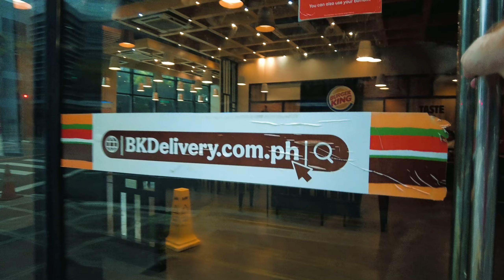The Side of BGC YouTuber's DON'T Show (THIS IS WHY) 🇵🇭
In this exciting video, we're breaking away from the glitz and glamour of modern BGC (Bonifacio Global City) in Manila and diving into the lesser-known side that YouTubers rarely show you. Get ready as we embark on a journey along the Pasig River side and explore the intriguing back streets of BGC in the Philippines!

Join us as we take a step off the beaten path and venture into the local end of BGC, where the authentic essence of the neighborhood resides. Leave behind the touristy attractions and let us show you a different side of this vibrant city.

In this immersive vlog, we'll encounter the real local BGC, where the local community thrives and the soul of the city comes to life.

With every step we take, we'll paint a vivid picture of the raw and authentic beauty that lies beneath the surface of BGC. You won't find the perfectly curated shots or glamorous backdrops in this video; instead, you'll witness the true character and spirit of the neighborhood through our lens.

So, if you're ready to go off the grid and explore the side of BGC that often remains hidden from the public eye, join us on this exhilarating expedition. Get ready to be captivated by the untold stories and the secrets that lie just beyond the glimmering skyscrapers.

Let's dive into the heart of the city together and experience the true soul of Bonifacio Global City!